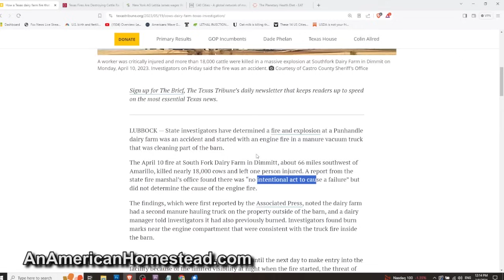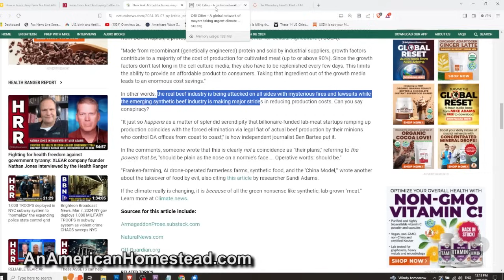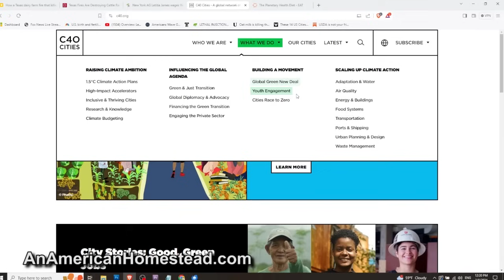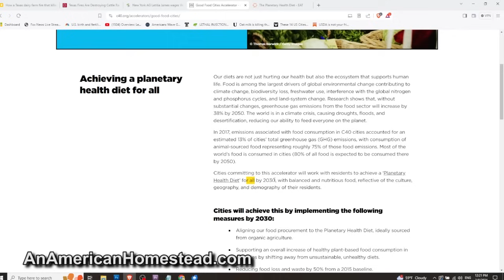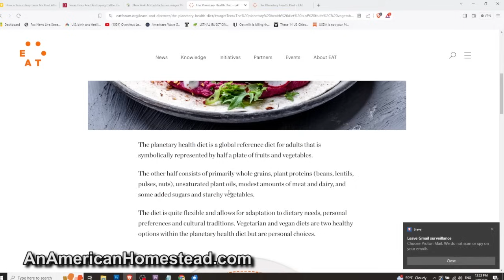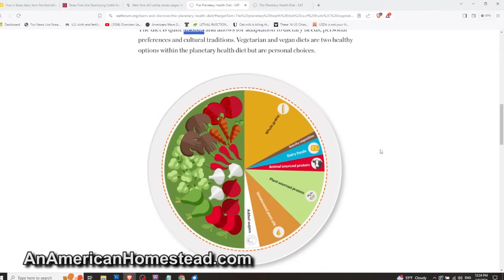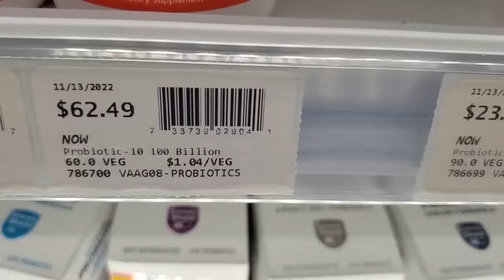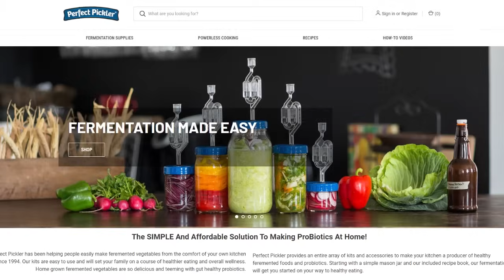Guess WHAT You're Having For Dinner In 2030?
City leaders who represent over 20% of the worlds population have already agreed to what you will be having for dinner in 2030...UNLESS YOU STOP IT!

OZARK COFFEE!
First Time Discount 25%: ZAC25
Reorder Discount 10%: ZAC10